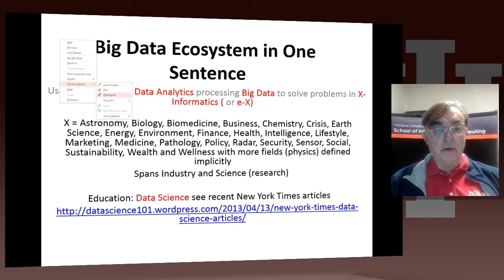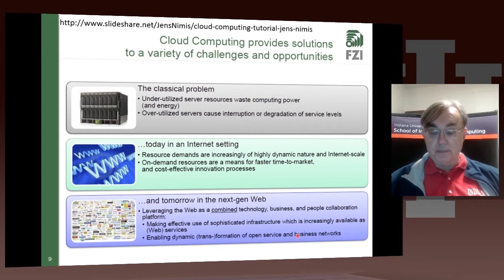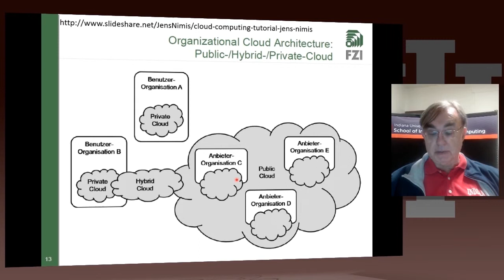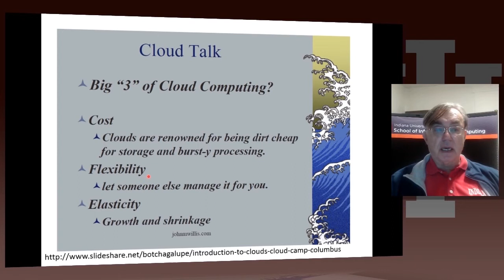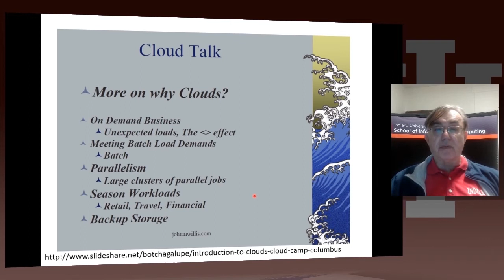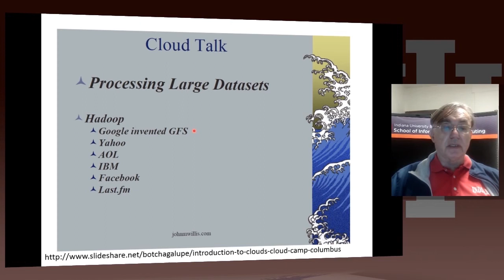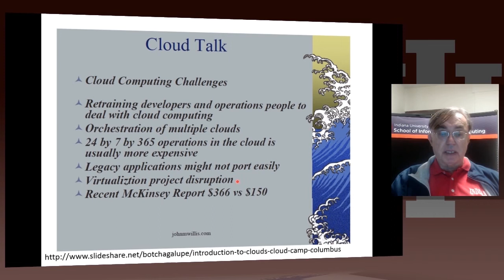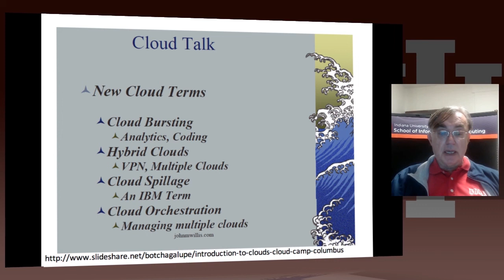IU X-Informatics Unit 19: Cloud Computing II 1:What is Cloud Computing in more detail I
Lesson Overview:
These 24 slides describe views from the web as to nature of cloud computing. This includes the views of researchers, evangelists, several vendors (Microsoft and Eucalyptus) and the thoughtful summary of key cloud features from NIST. They cover all aspects from the data center model, cost, the aaS concepts, challenges, data processing including MapReduce, bursting and federation/hybrid models, the extension of a client, history and mythology , abstractions to the business and usage model.

and download course material, see information on badges and more. It's all free and only takes you a few seconds.